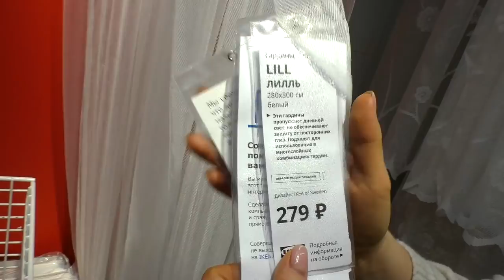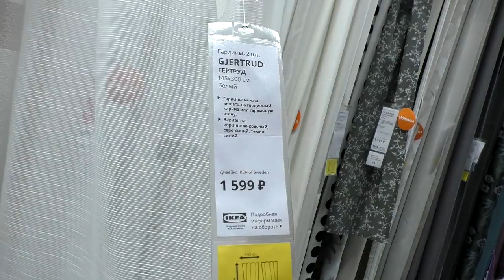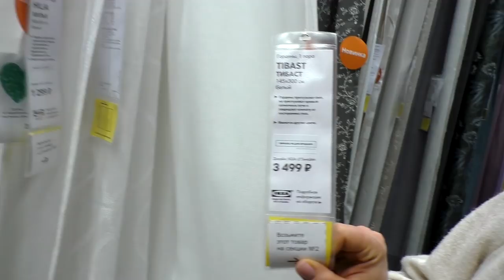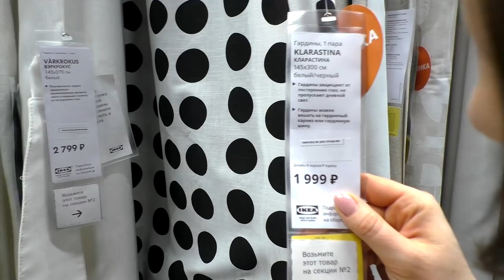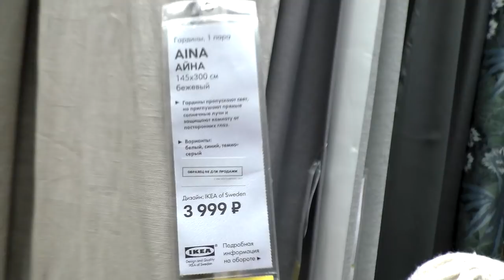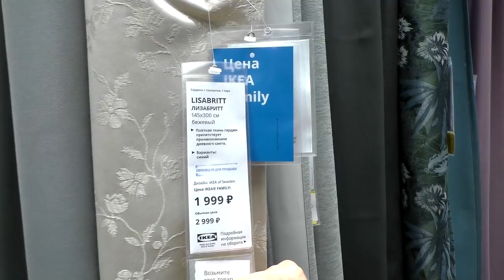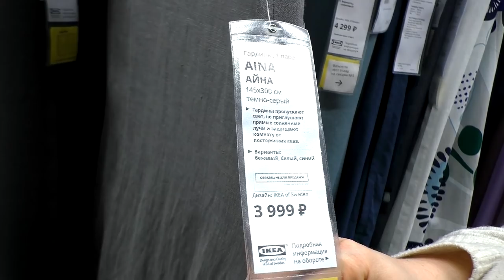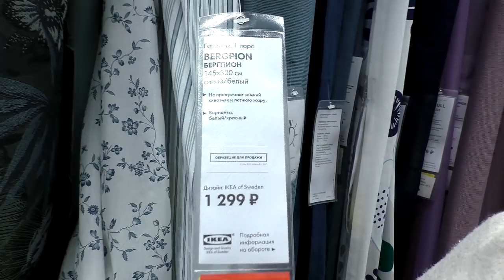Все шторы ИКЕА. Большой обзор! Детально. Часть 1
⏩⏩⏩📑ТАЙМКОД 📑⏪⏪⏪
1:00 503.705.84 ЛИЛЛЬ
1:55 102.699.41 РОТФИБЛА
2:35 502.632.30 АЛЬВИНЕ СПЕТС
3:20 ИНГВИЛЬД
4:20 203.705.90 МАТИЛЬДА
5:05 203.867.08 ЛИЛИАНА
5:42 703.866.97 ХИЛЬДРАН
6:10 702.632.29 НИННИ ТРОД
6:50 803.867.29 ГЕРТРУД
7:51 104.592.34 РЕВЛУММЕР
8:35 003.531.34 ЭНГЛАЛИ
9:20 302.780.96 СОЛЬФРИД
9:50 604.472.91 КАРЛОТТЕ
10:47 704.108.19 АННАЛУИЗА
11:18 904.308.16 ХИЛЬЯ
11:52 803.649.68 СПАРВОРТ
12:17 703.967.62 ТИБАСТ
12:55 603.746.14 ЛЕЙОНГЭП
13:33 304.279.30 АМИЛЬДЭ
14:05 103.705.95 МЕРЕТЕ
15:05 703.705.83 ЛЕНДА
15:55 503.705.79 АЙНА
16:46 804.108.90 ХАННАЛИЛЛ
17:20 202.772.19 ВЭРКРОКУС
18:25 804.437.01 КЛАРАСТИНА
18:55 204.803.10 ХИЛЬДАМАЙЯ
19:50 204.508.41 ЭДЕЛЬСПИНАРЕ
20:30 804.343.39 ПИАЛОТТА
20:20 ВИЛБОРГ
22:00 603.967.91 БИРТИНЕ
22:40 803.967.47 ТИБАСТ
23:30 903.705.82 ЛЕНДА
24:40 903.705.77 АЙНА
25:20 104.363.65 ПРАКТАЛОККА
26:00 ВИНТЕРЖАСМИН
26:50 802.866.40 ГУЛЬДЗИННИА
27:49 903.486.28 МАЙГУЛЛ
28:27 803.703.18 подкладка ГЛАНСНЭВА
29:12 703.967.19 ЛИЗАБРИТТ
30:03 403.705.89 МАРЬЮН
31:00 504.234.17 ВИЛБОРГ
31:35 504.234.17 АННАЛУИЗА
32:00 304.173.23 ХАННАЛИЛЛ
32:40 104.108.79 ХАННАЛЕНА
33:38 МАЙГУЛЛ
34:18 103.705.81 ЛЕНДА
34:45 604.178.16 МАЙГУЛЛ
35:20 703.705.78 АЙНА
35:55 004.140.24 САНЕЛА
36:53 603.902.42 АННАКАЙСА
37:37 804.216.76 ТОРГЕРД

39:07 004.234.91 ВИЛБОРГ 40:05 ХЭССЛЕКЛОККА 41:15 БЕРГПИОН
Наши контактные данные.
430003 республика Мордовия. город Саранск. ул.Большевистская 85
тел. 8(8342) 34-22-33